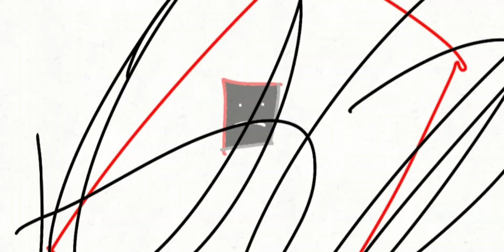new meme what looks like pt2